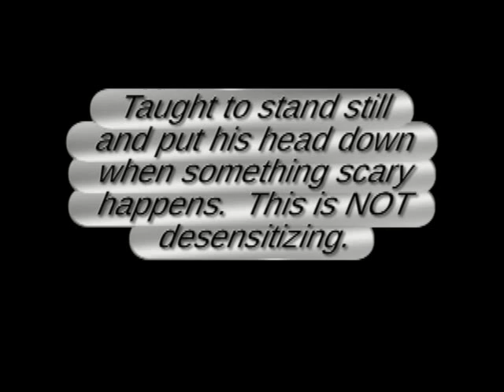Atocha Basic Training Video, 5 year old Dutch Warmblood cross, Awesome Personality!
This is what you've been waiting for!  Talent and Disposition!